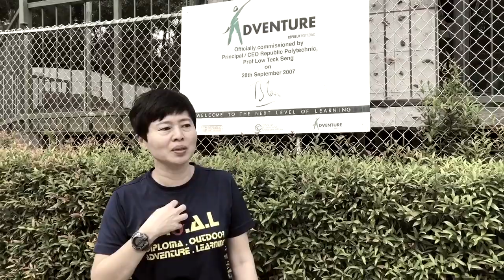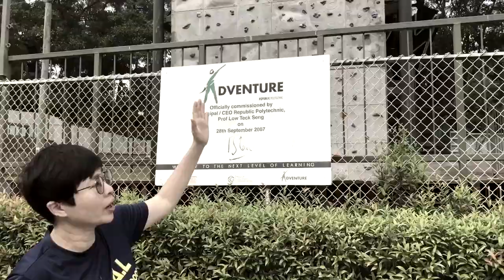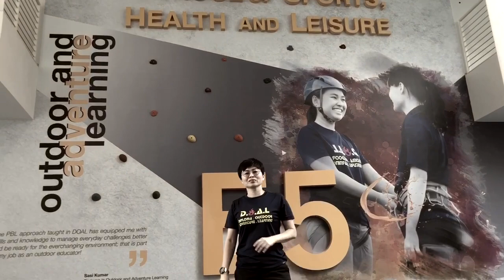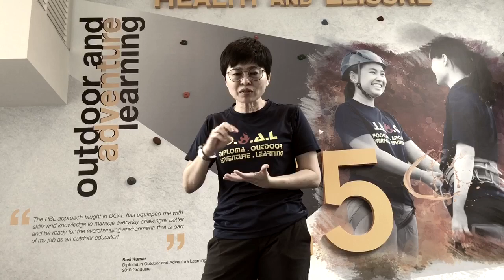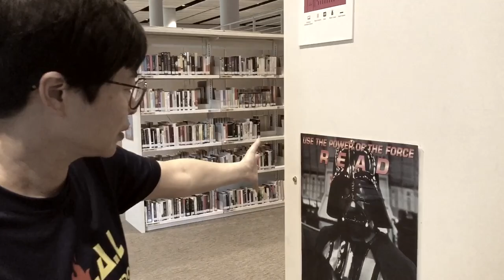S236 Environmental Interpretation - P1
An interpretation of Diploma in Outdoor & Adventure Learning (DOAL) students’ journey in RP through the lens of our favourite faci, M sLim. All opinions are strictly personal but this video is created for professional reasons